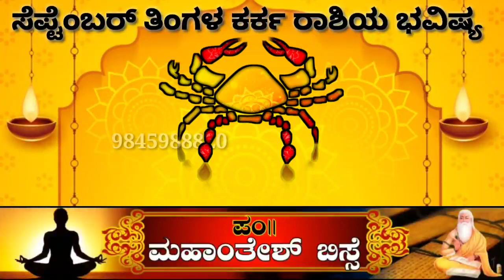September Tingala Bhavishya | 2021 Horoscope | Karka Rashi Bhavishya | Astrology In Kannada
September Tingala Bhavishya | September Monthly Horoscope | Karka Rashi Bhavishya | Astrology In Kannada 2021